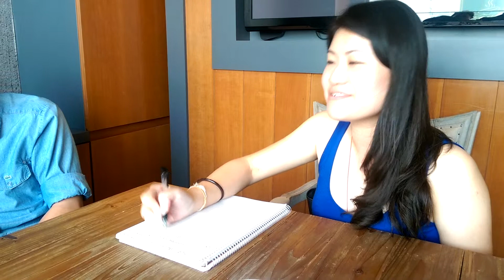MDRT Penny Chee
Presentation & Objection